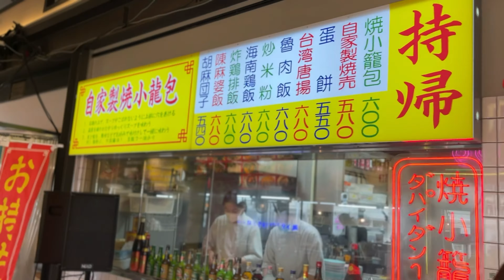2023年4月14日午後下北澤駅“Mikan下北”, 一個2022年才開幕新景點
下北澤駅